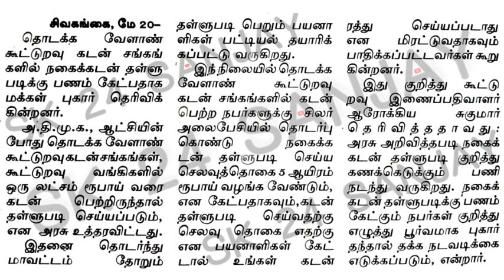Nagai kadan thallupadi news | நகை கடன் தள்ளுபடி | புதிய அறிவிப்பு | Gold Loan Discount Scheme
இனி அனைத்து தமிழக அரசு வேலைவாய்ப்புகளை உடனுக்குடன் Instagramஇலும் தெரிந்து கொள்ள நமது 'SK 24 SANJAY' Pageயை Instagramஇல் Follow பண்ணவும்
Username: sk24sanjay